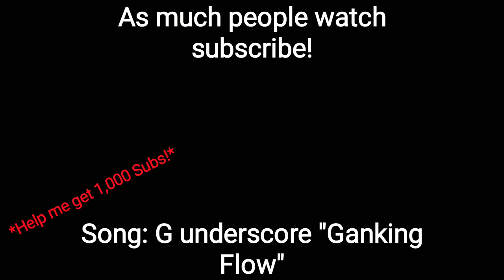Getting ganked by House Asano | Rogue lineage